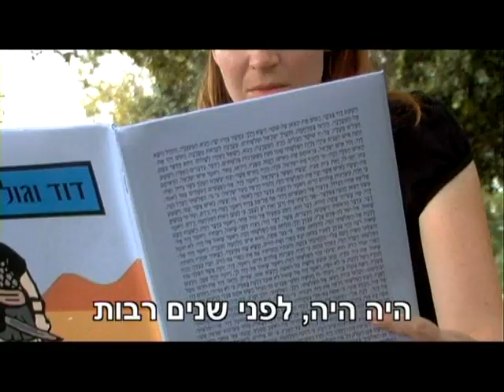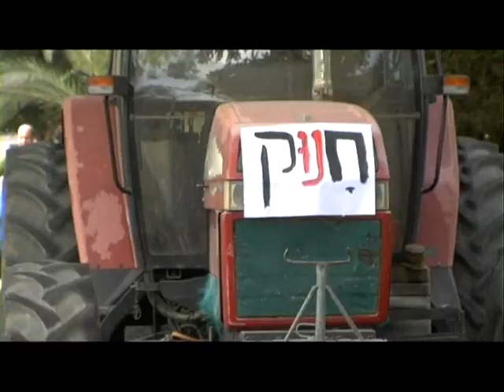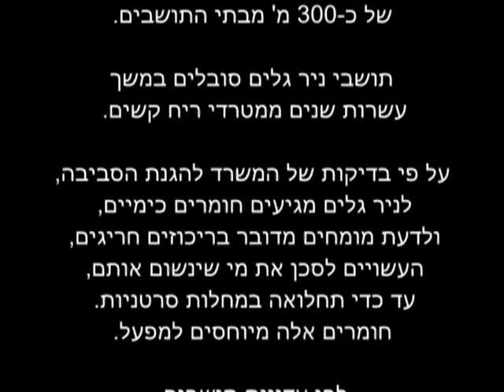דוד וגולית בניר גלים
תושבי ניר גלים סובלים במשך עשרות שנים ממטרדי ריח קשים. מושב ניר גלים הוקם לפני כ-61 שנה,  וממוקם צפונית מזרחית לאשדוד. 23 שנים מאוחר יותר הוקם המפעל של 'אגן כימיקלים' ולאורך השנים התפתח עד למרחק של כ-300 מ' מבתי ניר גלים.
על פי בדיקות של המשרד להגנת הסביבה, לניר גלים מגיעים גזים המכילים שאריות של חומרים כימיים בריכוזים חריגים, המסכנים לדעת מומחים את מי שינשום אותם, עד כדי תחלואה במחלות סרטניות. חומרים אלה מיוחסים למפעל.
 לפי עדויות תושבים, הריחות גורמים גם לצריבות בגרון ובעיניים לבחילות ולכאבי ראש.
'אגן כימיקלים' הוא מפעל הנמצא בשליטת קבוצת אי די בי
הנשלטת על ידי נוחי דנקנר.